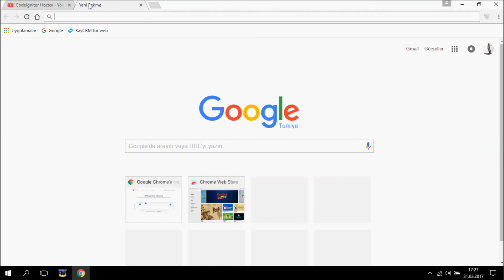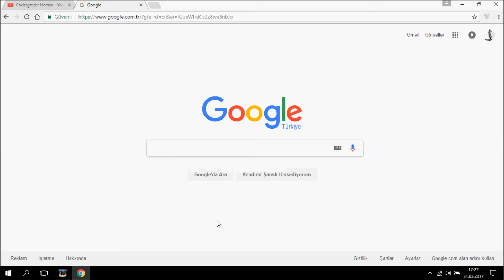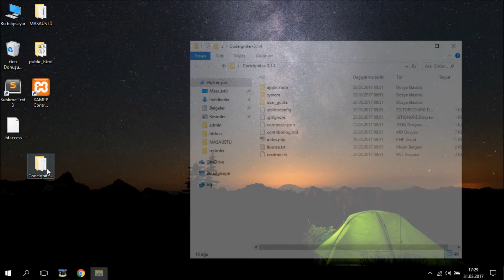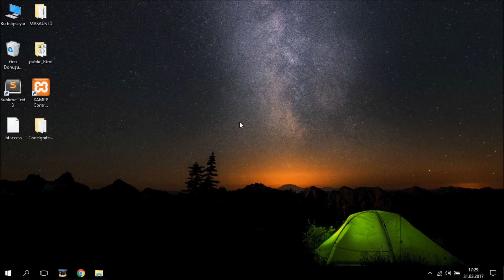Codeigniter Dersleri- Codeigniter Nedir? Neden Kullanmalıyım?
Bu videoda Codeigniter eğitimine giriş yapıyoruz. Framework nedir? neden kullanmalıyız ve Projelerde kullanıcağamız programlardan bahsettik.